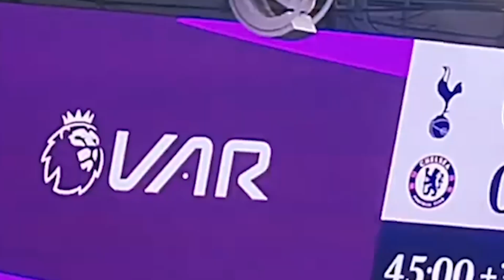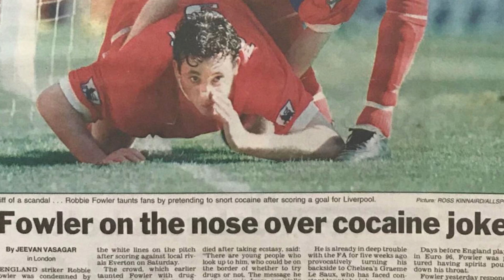Part1: Disrespectful Moments in Football History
In the world of football, where passion and rivalry collide, emotions often boil over, leading to moments that captivate fans and leave an indelible mark on the sport. From dramatic on-field antics to shocking displays of unsportsmanlike behavior, these unforgettable incidents remind us that football is as much about human drama as it is about the game itself. Join me as we dive into 20 of the most disrespectful moments in football history, where lines were crossed, reputations were tainted, and the beautiful game turned unexpectedly ugly.

Today's video covers the following:

Luis Suárez and the Biting Saga
Zidane’s Headbutt Heard Around the World
Maradona and The Hand of God
Robbie Fowler’s Notorious Celebration